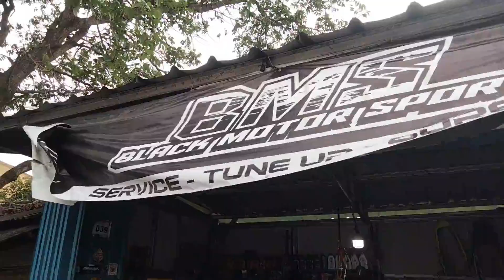TIME IS MONEY | REVIEW KLX 200 CC || BENGKEL BMS GARUT || RIVIEW MOTOR BALAP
Yang mau buatin mesin juga bisa wa aja ke nomor
Atau DM INSTAGRAM : ASEP BLACK
ATAU BISA DATANG LANGSUNG KE BENGKEL BMS ( BLACK MOTO SPORT )

LOKASI DEKAT TERMINAL PASAR ANDIR  BAYONGBONG GARUT
SEMOGA BERMANFAAT VIDEO DARI SAYA

review klx 200cc,
review klx herex,
review klx drag,
klx 200cc,
review klx balap,
review klx bore up,
klx 200cc bore up,
klx 300cc,
klx semi harian,
klx herex,
klx 200,
klx 68 harian,
klx 200cc harian,
klx seher 72,
klx drag